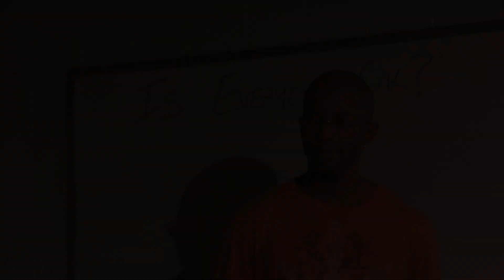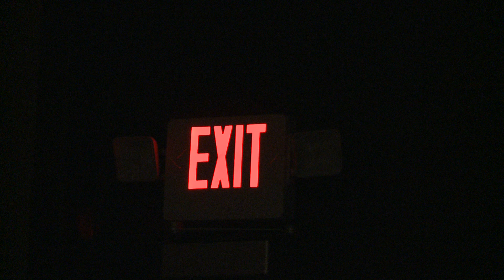ONEEYE.mov MICHIGAN FILM TECH STUDENTS